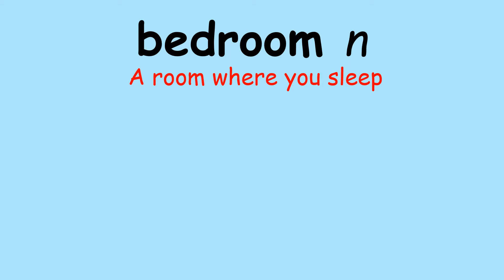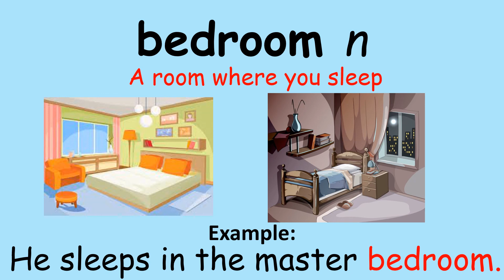A Word A Day Ep12 (CEFR A1) | Learn English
A Word A Day Series. Learn A1 word with me.

vocabulary. vocabularies. improve. english. language. asia. weak. learn. learners. young. old. students. 어휘.  어휘.  돌리다.  영어.  언어.  아시아.  약한.  배우다.  학습자.  젊은.  낡은.  재학생.単語。 語彙。 改善します。 英語。 言語。 アジア。 弱い。 学ぶ。 学習者。 若い。 古い。 学生。词汇。 词汇。 提升。 英语。 语。 亚洲。 虚弱的。 学。 学习者。 年轻。 老的。 学生们。season. 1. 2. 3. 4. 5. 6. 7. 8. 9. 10. make. easy.